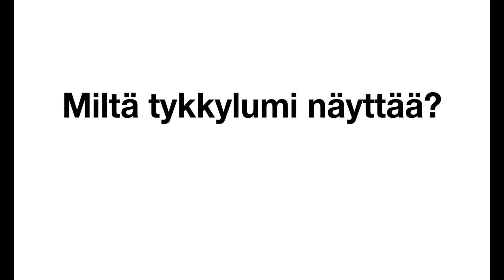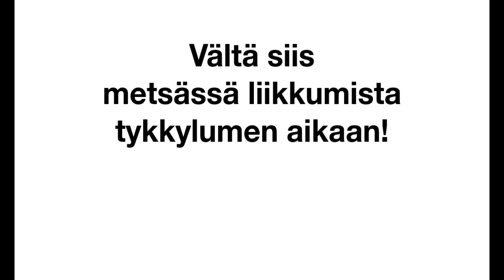Tykkylumi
Tässä kuvaa tykkylumesta Kainuun korkeudelta. Tykkylumi kaunistaa talvisen metsämaiseman, mutta se voi myös olla vaarallinen metsässä liikkujalle. Puusta tippuva jäinen lumi tai katkeavat latvat voivat siis aiheuttaa jopa hengenvaaran. Vältä siis liikumista metsässä tykkylumen aikaan.